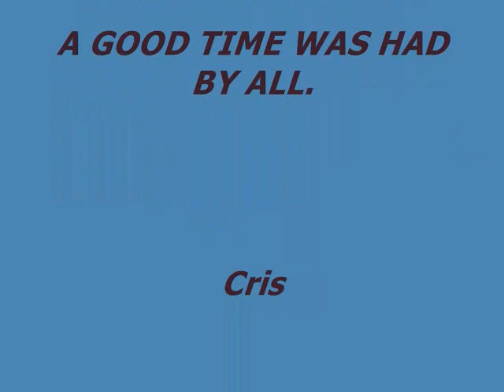BOWLING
Fun bowling